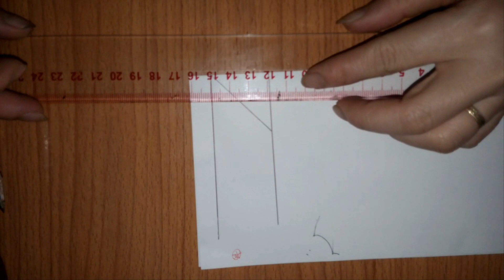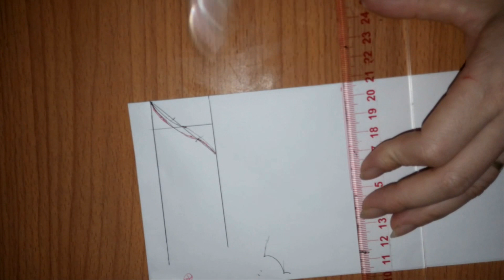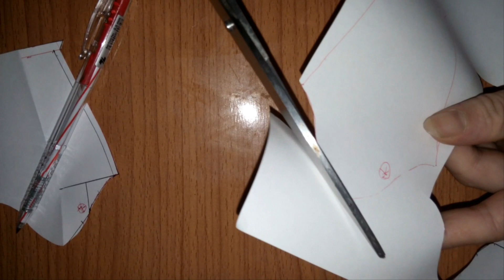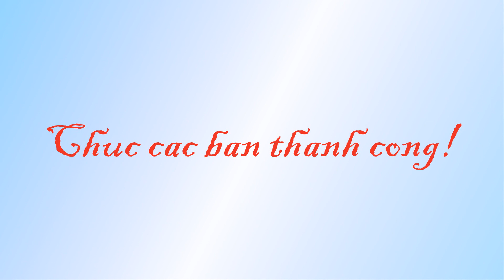Cách vẽ và cắt ống tay thường_How to cut simple sleeves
Cách vẽ ống tay thường đơn giản dễ hiểu